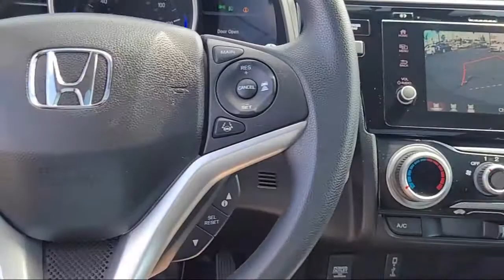2018 Honda Fit EX Hatchback San Diego Carlsbad National City Chula Vista Alpine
2018 Honda Fit EX Hatchback Stock Number: 210713 Vin:3HGGK5H84JM717372.

327 El Cajon Blvd.